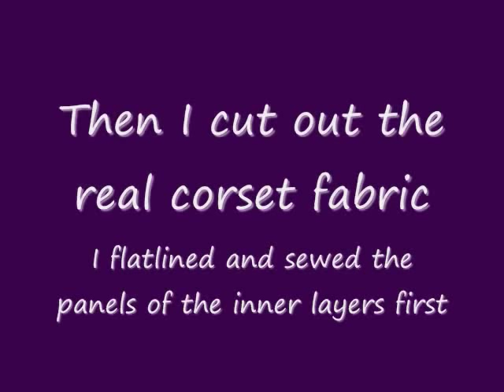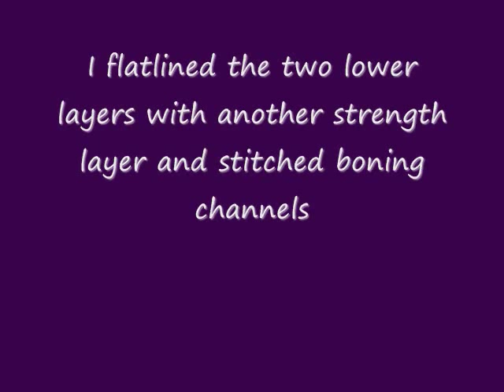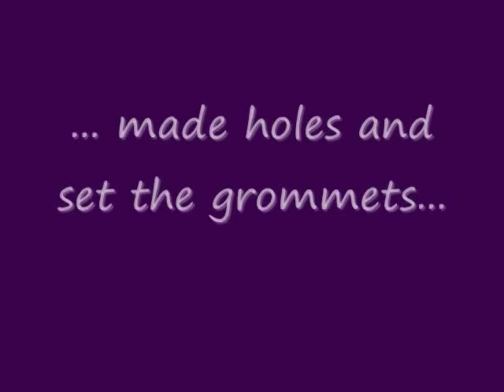Corset Making PhotoVlog: Tamina Corset | Lucy's Corsetry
Showing the process of constructing my corset for my Halloween costume 2010 (Princess Tamina's temple gown from the movie Prince of Persia).